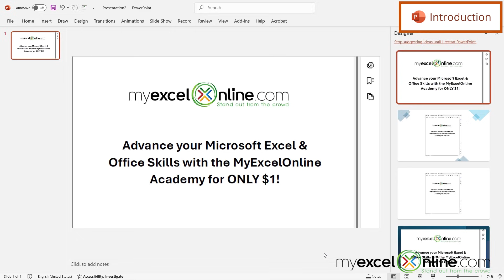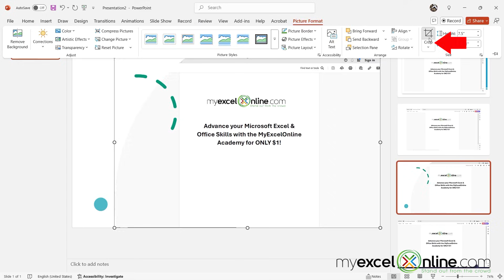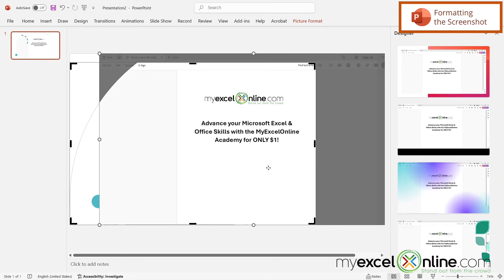How to Insert PDF to PowerPoint - The Ultimate Guide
In this tutorial, we will show you how to insert a PDF into a Microsoft PowerPoint presentation. First, we will go over what needs to happen to set you up to capture the PDF and then we will show you the process for inserting the PDF into Microsoft PowerPoint. This is a great video for anyone wanting to quickly put a PDF into Microsoft PowerPoint.

Check out our Blog entry for How to Insert PDF to PowerPoint - The Ultimate Guide here:

How to Insert PDF to PowerPoint - The Ultimate Guide Time Stamps⌚

00:00 - Introduction to How to Insert PDF to PowerPoint - The Ultimate Guide
00:25 - Opening the PDF in a Separate Window
00:39 - Using PowerPoint to Insert the PDF
01:20 - Formatting the Inserted PDF
02:04 - Conclusion for How to Insert PDF to PowerPoint - The Ultimate Guide

Cheers,

JOHN MICHALOUDIS
Chief Inspirational Officer & Microsoft MVP